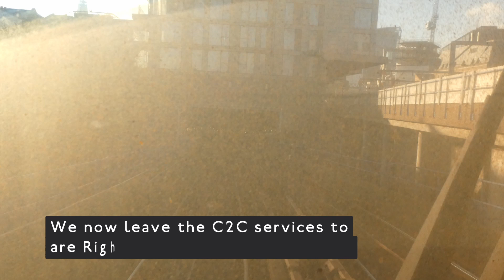DLR (Docklands Light Railway) Driver's eye View video Lewisham to Bank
I use a Panasonic Lumix DC-TZ90 for most of trainspotting videos, if it is in 4k then it was filimed with this.
I use a phone camera as well.